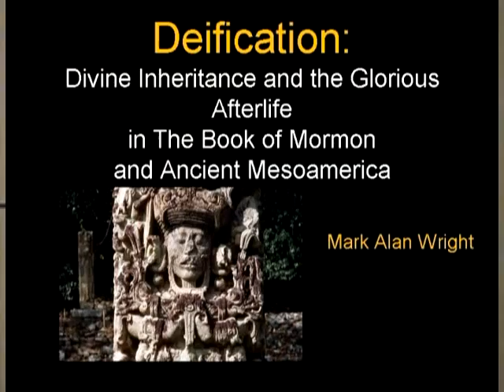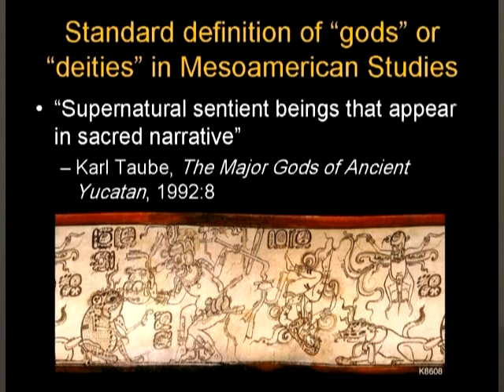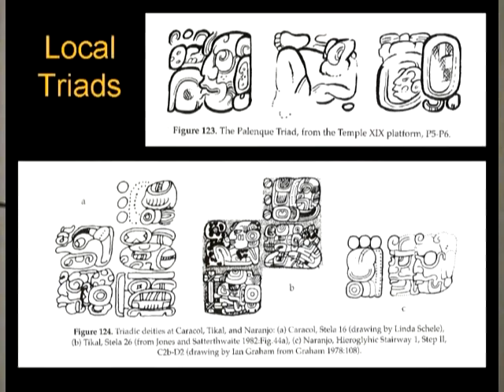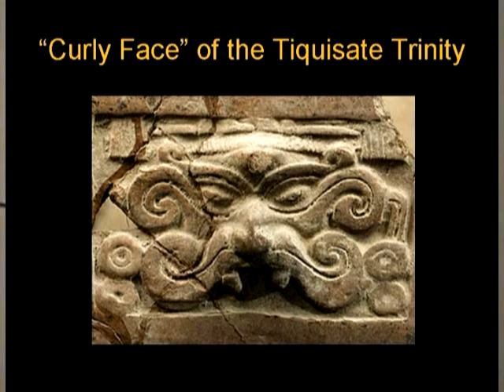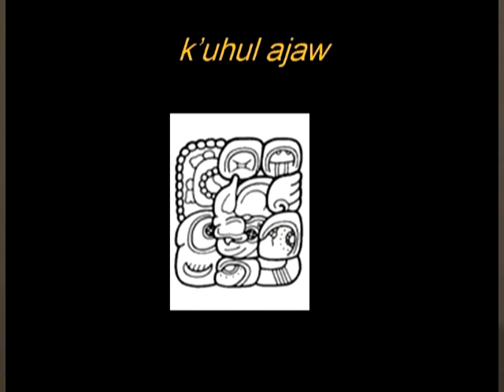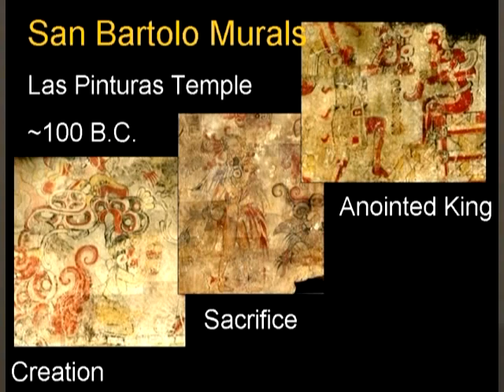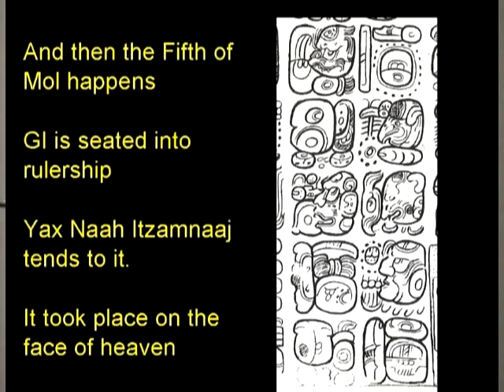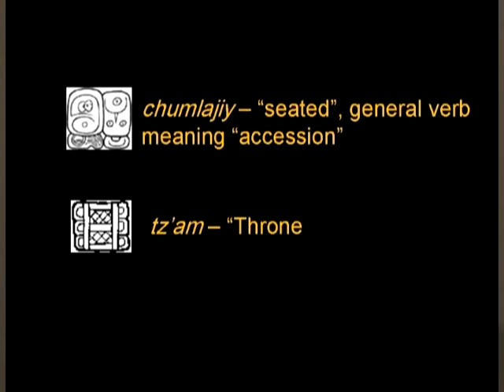Deification: Divine Inheritance in The Book of Mormon and Mesoamerica by Mark Wright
Mark Wright's 2008 FAIR conference lecture. Read a transcript of this lecture on the FAIR